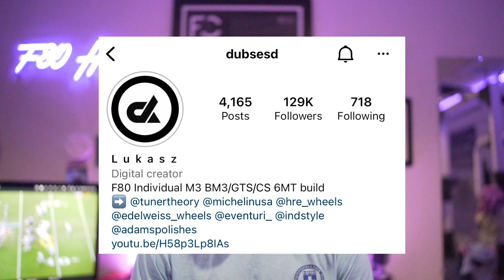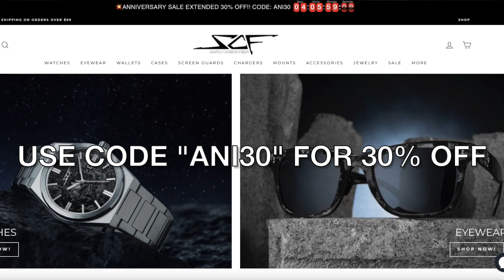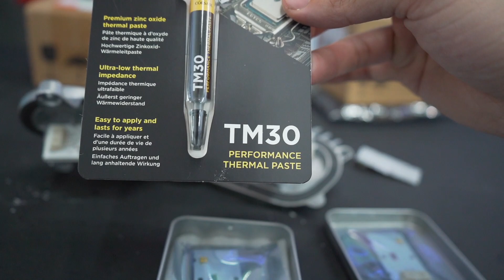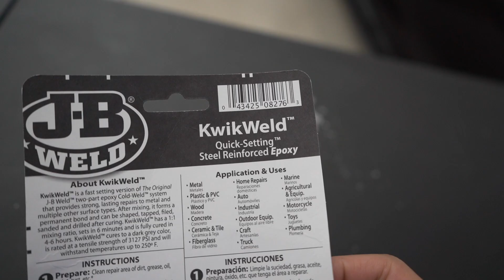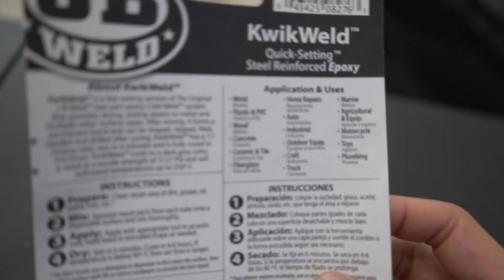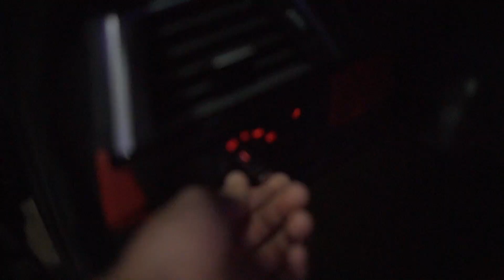HOW TO INSTALL CSL YELLOW DRL MODULES on your BMW! (F80 M3 F82 M4)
Here’s the link for the Lemon DRL

Thanks to @mcoupedubsesd for the help! Make sure you follow him on Instagram:

Links to my Camera Setup:
Sony a7 III Body Only
Sigma 35mm 1.4 Art DG DN Lens
Canon G7X Mark II Kit (Vlog Camera)

Interior Ambient Lighting Strips for F30/F80

Link to my Car Detailing Products:
P&S Bead Maker Kit
P&S Brake Buster Wheel Cleaner Kit
Sonax Alcantara Wheel Cleaner
Meguiar's Gold Class Car Shampoo
iK Foam PRO 2 Pump Sprayer
Karcher K1700 Pressure Washer

Garage Mods:
(Pack of 8) Barrina LED Lights
BMW M Logo Flag (3X5 FT)

Miscellaneous Links:
Bimmercode Vgate iCar Pro OBD2
Lightning to ODB2 2 in 1 Phone to ODB2